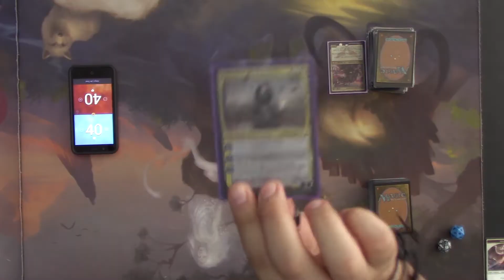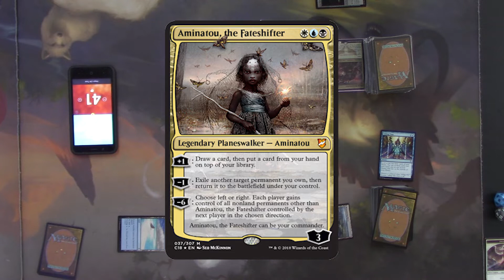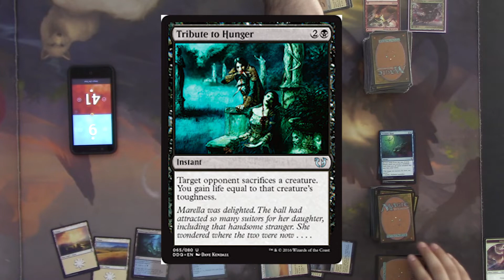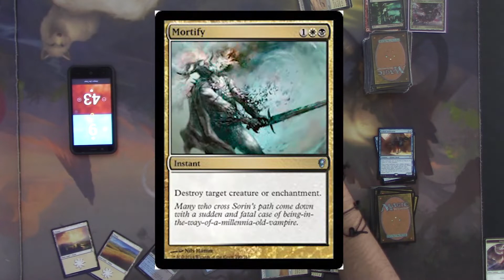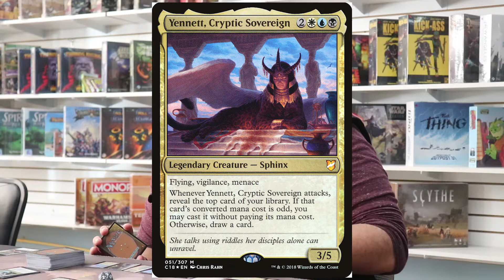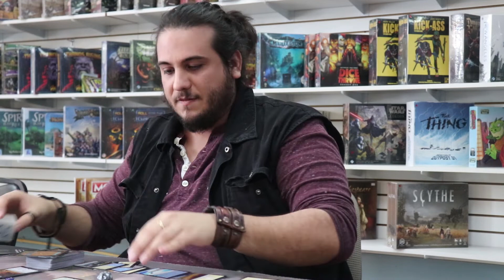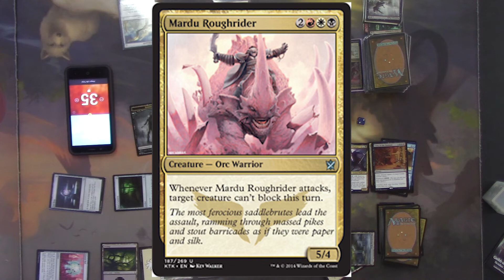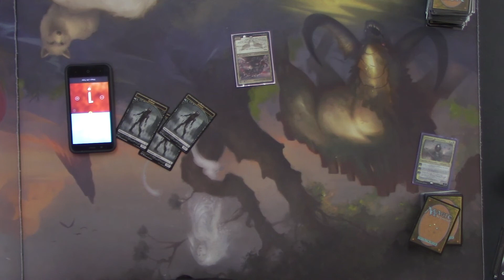Table Top Commands: Eps 3 (EDH Zurgo Vs Aminatou)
We try out our new Decks Brandon uses his Zurgo Helmsmasher (Red, White, Black) vs Jesus' Aminatou, the Fateshifter (White, Blue, Black).